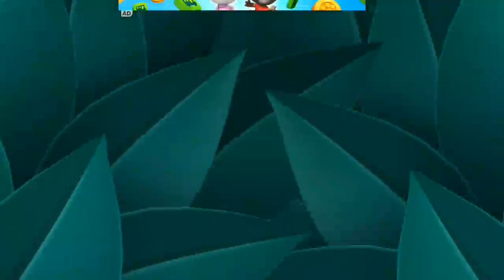🎄Tom's Crazy Holidays! Talking Tom Shorts & Trailers Compilation 🎄 ALL CARTOON 02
TalkingTomShorts​ Cartoons​ Holidays​ TalkingTom​ Tom​ TalkingFriends​

talking tom,
talking angela,
funny cat,
cartoons for kids,
childern cartoons,
talking tom and angela,
talking angela shorts,
talking tom cartoon,
talking tom shorts compilation,
talking tom the best of,
popular cartoons,
gato tom,
gatita angela,
gato tom y sus amigos,
gato tom musica,
tom y angela,
talking tom and angela videos,
for kids,
tom,
funny cartoon,
winter cartoon,
holiday cartoon,
snowman
talking tom,
tom,
gato tom,
cartoon,
talking tom cartoon,
tom cartoon,
tom talking,
tom friends,
talking friends,
talking tom new episode,
new episode,
talking animals,
cartoons for kids,
talking tom shorts new episode,
talking angela,
angela,
becca,
cat cartoon,
cat videos,
kartun,
tom and jerry,
talking tom cartoons

chennal ko support​ kro friends 🙏🙏